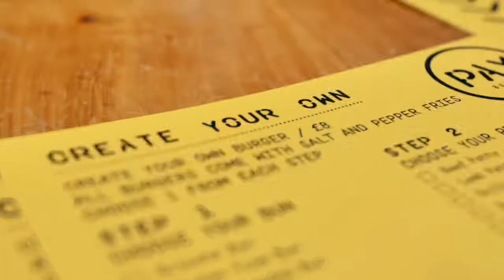PAX BURGER - Taste the amazing!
Discover gourmet burger heaven at Pax Burger. Made with 100% fresh ingredients, for a range of burgers that is unlike any other.

With a choice of beef, chicken, fish and lamb plus vegetarian and gluten-free options, amazing flavours are brought together with some great twists - to be enjoyed in PAX or to take-away.

Plus, there’s an irresistible list of American-style cocktails, guest beers and freshly made milkshakes.